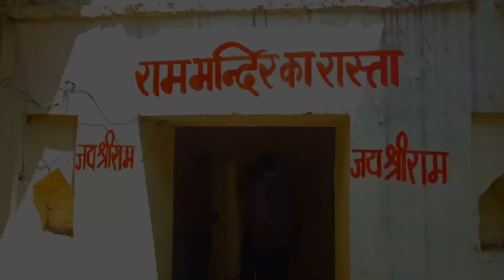Bhadawana Waterfall Gwalior | भदावना वॉटरफॉल ग्वालियर मध्य प्रदेश | Robin Sky Vlogs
Bhadawana Waterfall Gwalior

ग्वालियर शहर से करीब 30 किमी दूर उटीला के पास भदावना में 12 महीने चलने वाला झरना बारिश में लोगों के आकर्षण का केंद्र बन गया है। यहां शिवजी के दर्शन करने श्रद्धालु जाते हैं। पिकनिक स्पॉट के रूप में भी पहचान रखने वाले इस स्थान पर वर्तमान में बड़ी संख्या में पर्यटक पहुंच रहे हैं।